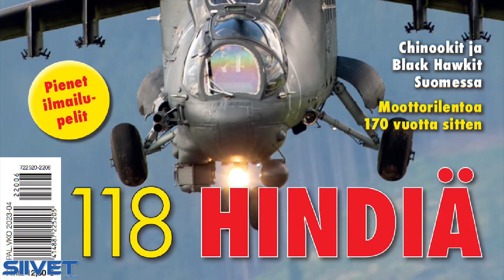Solo Fireworks And Pyro Night Display - Flygfesten 2022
Nighttime pyro and fireworks airshow flown by Laser 230 piloted by Jonas Larsson and Thorp T18  piloted by Johan Gustafsson.

Plane: Laser 230 piloted by Jonas Larsson
Plane: Thorp T18 piloted by Johan Gustafsson

Johan Gustafsson - Thorp T18
Johan Gustafsson comes to Flygfesten with his Thorp T18. Johan has become famous around the world for his great pyro - evening - airshow. You will see a very nice performance by Johan in Dala-Järna as it also is his home base.

Laser 230
Jonas Larsson flies his Laser 230 at Flygfesten.

Flygfesten

Flygfesten is a non-profit arrangement and is held to promote the activity of the club in particular and to aviation in general. It offers a good forum for aviation enthusiasts to meet other likeminded, while it is a fine opportunity for us to recruit new club members.